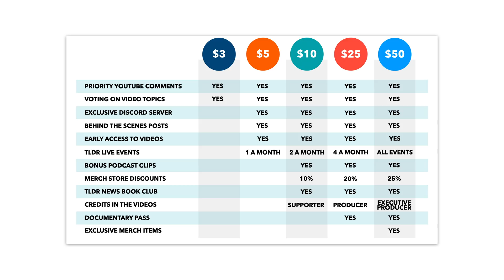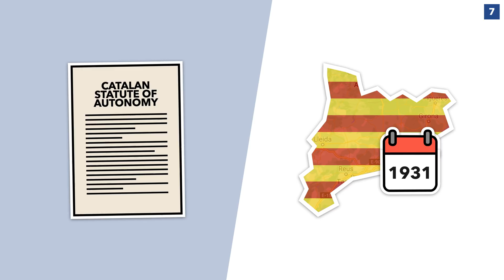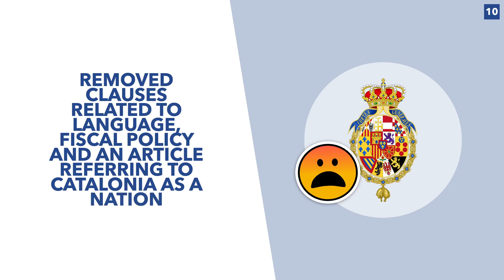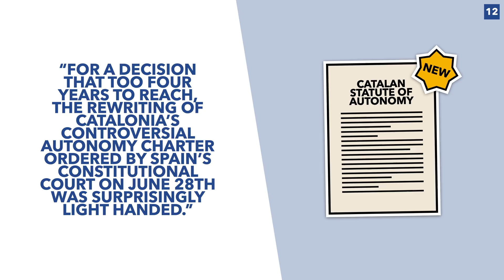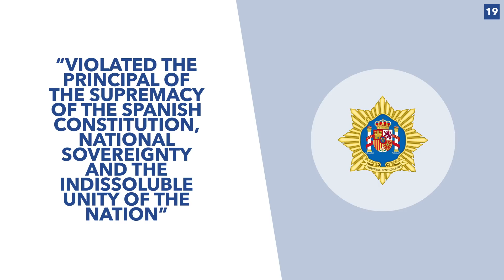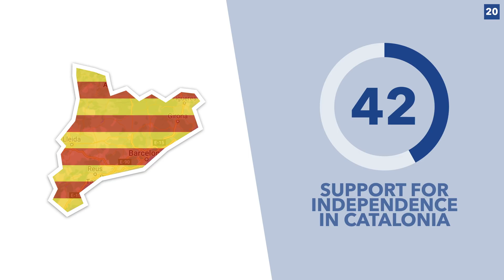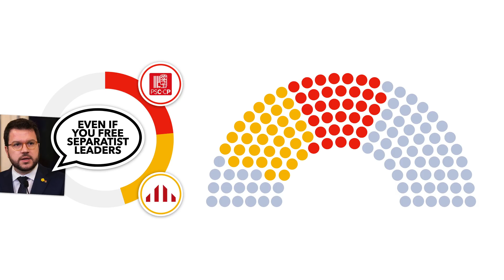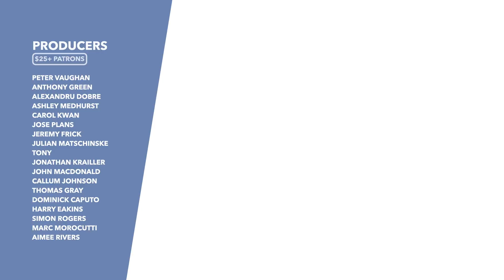Catalonian Independence: Why Are Millions Fighting to Separate from Spain? - TLDR News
At the start of last week, the results from Catalonia's regional elections began to emerge. For the first time parties supporting the region's independence won out, giving more credence to the independence movement. So in this video, we explain what some in Catalonia want to break free from Spain and whether that's likely to ever happen.